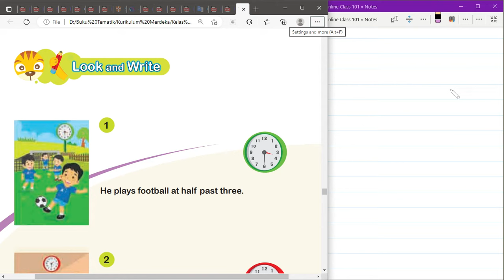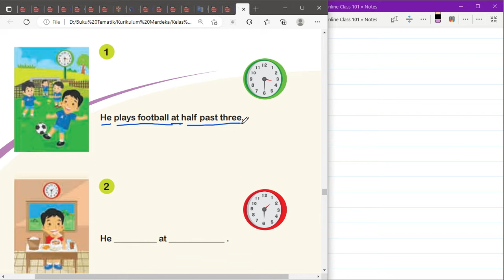Kurikulum Merdeka Kelas 4 Bahasa Inggris Unit 8 Be On Time | Look And Write | Halaman 94 - 95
"Hi Adik-Adik,

Di video kali ini Kak Rina akan membahas materi dan kunci jawaban dari Buku Kurikulum Merdeka Kelas 4 Bahasa Inggris Unit 8 Be On Time di bagian Look And Write di Halaman 94 sampai dengan 95

ALAT NGONTEN KAK RINA :
Editing : Filmora, Camtasia, CapCut Pro
Laptop : Lenovo Yoga Slim 7i Pro
Pen Tablet : Wacom One by CTL-472 & XP Pen Deco 01 V2
Mic : Soundtech 2.1, TNW-N9 Wireless Microphone, Rode Podmic USB
Tools : Microsoft Edge, OneNote for Windows 11, PowerPoint, Canva Pro